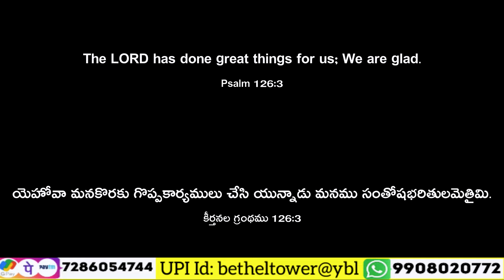ఏ శాపం నిన్ను ఏమి చేయలేదు| Prophet GM Moses | Secunderabad Bethel Tower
To reach Millions for Christ, Send your Support to 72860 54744 (GPay, PhonePay, Paytm)

UPI ID: betheltower@ybl | Send Support to this Bank Account

If you wants Personal Prophecy, Healing or Deliverance from problems and demons, You can take an appointment with Prophet.

For Personal Appointment, text "Personal Appointment" | For Phone Appointment, text "Phone Appointment" | For Zoom Appointment, text "Zoom Appointment"
For House visiting, text "House visiting Appointment" to Whatsapp (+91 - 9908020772) | For Today's Prophecy, text "Today's Prophecy"

Bethel Tower International Church Services : Friday Evening Service @ 5 pm |
Sunday Morning Service @ 9 am | Sunday Evening Service @ 5 pm

Place: Bethel Tower International Church, Chilukala Building, Shanti Nagar Colony,
Firing Range, Balaji Nagar, Yapral, Hyderabad, Telangana State, India.

dgs dhinakaran
pastor Praveen
calvary ministries
kings temple
john Wesley ministries
hosanna songs
jaya paul
paul emmaneul
daily promise
life changing revival
thandri sannidhi ministries
telugu christian short films
telugu christian songs tracks
latest telugu worship songs
daily promise john wesley today
jesus songs telugu
raj prakash paul songs
prophets in hyderabad
nissy paul